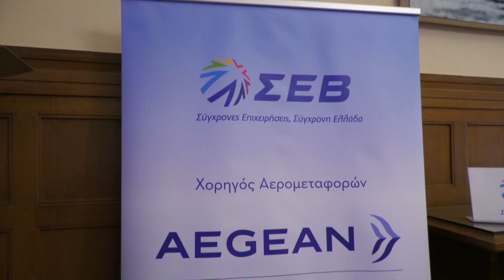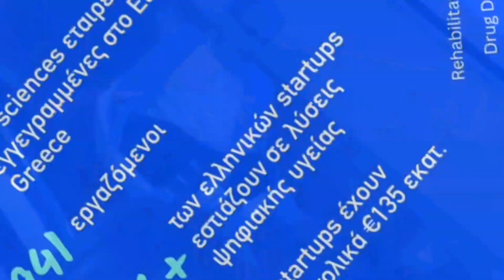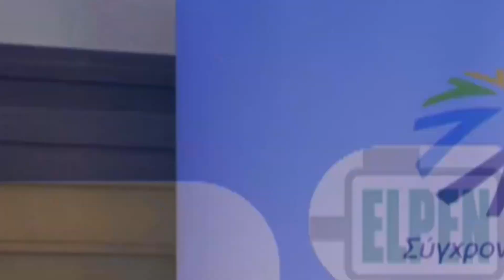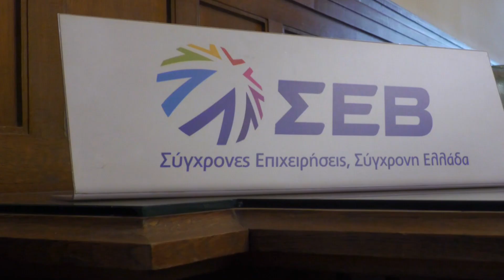Recap video - 5ο Healthcare -Life Sciences Μeetup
Ενας από τους πιο καταξιωμένους Ελληνες επιστήμονες παγκοσμίως στον τομέα της βιοτεχνολογίας, ο Δρ Στέλιος Παπαδόπουλος Chairman of the Board of Biogen,  ήταν προσκεκλημένος του ΣΕΒ και των Innovative Greeks τη Πέμπτη 6 Ιουλίου, στις 5μμ στα γραφείο του Συνδέσμου στο Σύνταγμα.

Ο κύριος Παπαδόπουλος, απευθύνθηκε σε 80 μέλη της κοινότητας που έχει δημιουργήσει ο ΣΕΒ για τον κλάδο του HealthTech, και είχαν την ευκαιρία να συνομιλήσουν μαζί του για τις παγκόσμιες τάσεις στο χώρο των επιστημών υγείας και τις προοπτικές ανάπτυξης του ελληνικού οικοσυστήματος καινοτομίας.